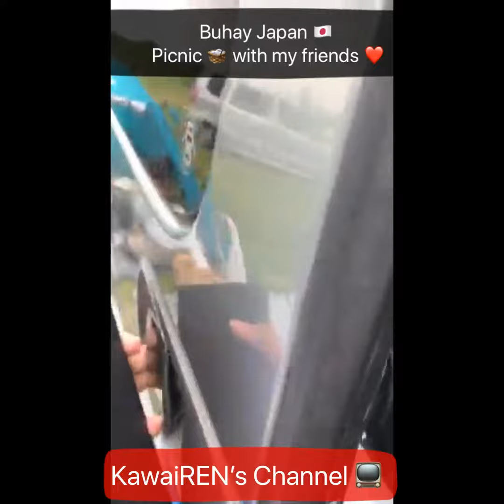Japan Lifestyle 🇯🇵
Having good time with my friends here in Japan.